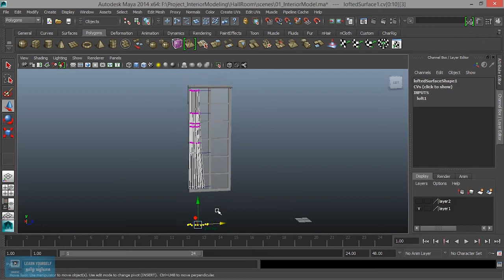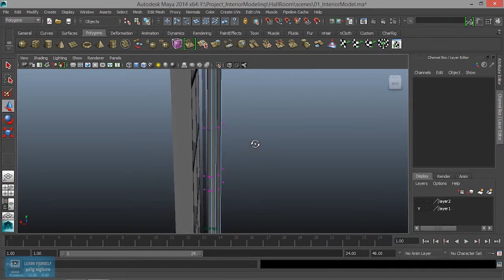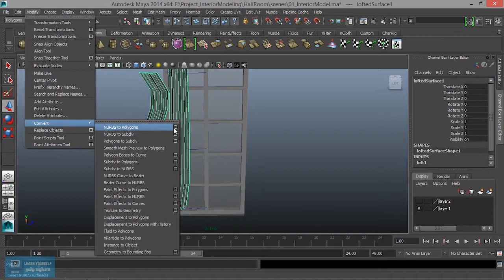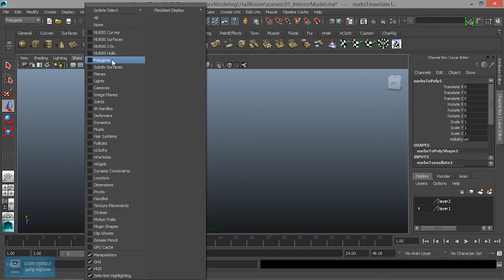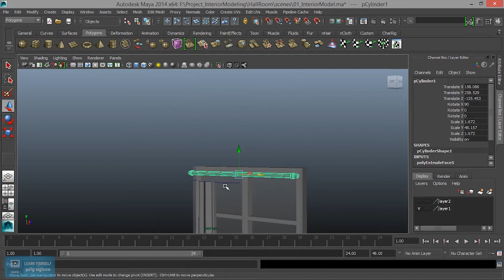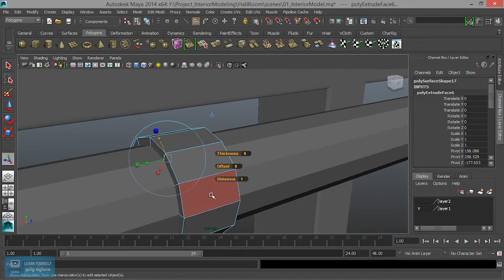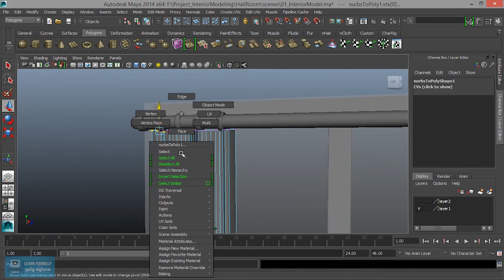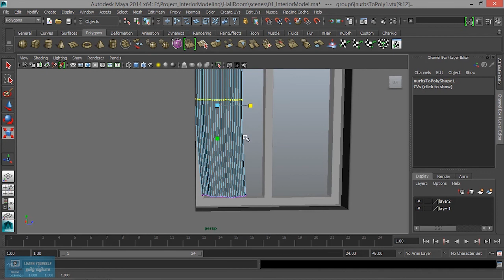Interior Model | Window Screen Completion in Maya | Lesson 6/15 | Tamil Tutorial